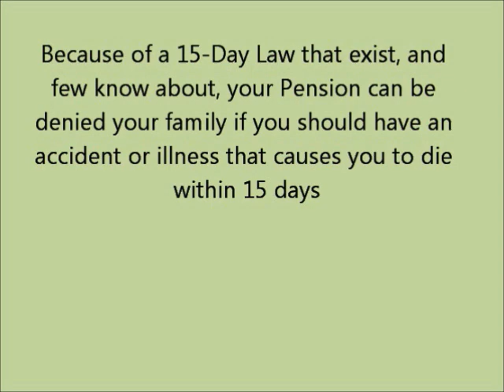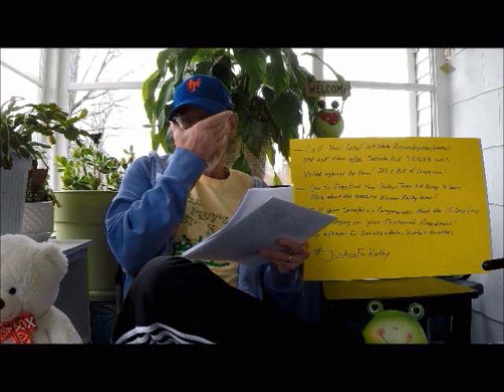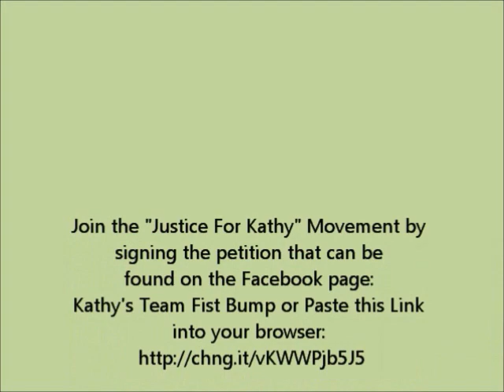A little known New York State Law allows them to deny an employee's spouse their pension after death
This video is a warning to all New York State and County worker who's pension is controlled by The New York State and Local Retirement System (NYSLRS). It's also a call to join the "Justice For Kathy Movement", which might just save the legacy you plan to leave behind after you pass away.